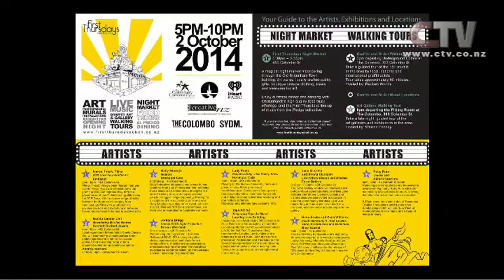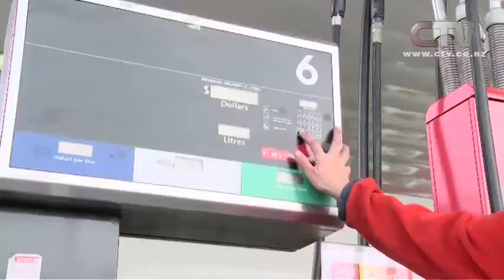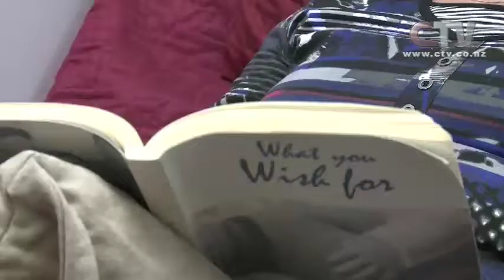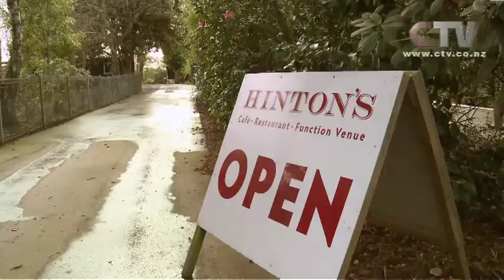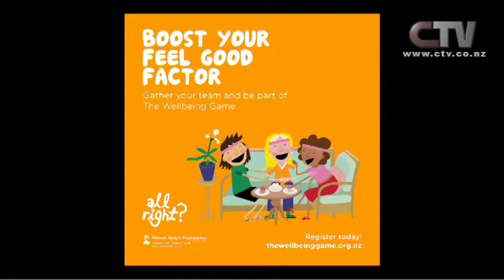Canterbury LIVE - Tuesday 30 September